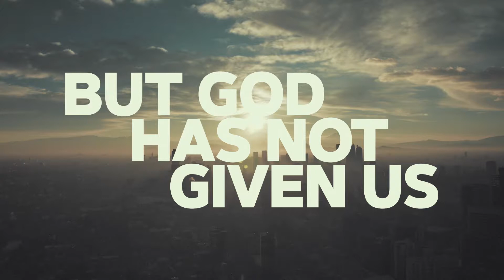In Uncertain Times...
In uncertain times, it’s easy to be consumed by fear, anxiety and hopelessness. But God has not given us a spirit of fear, but of power, love and a sound mind. As we walk this journey together, let us remember our God is not surprised by any of this. He is sovereign. He is in control. He is great, glorious, gracious and good. May we, without hesitation, find strength and peace in that truth.